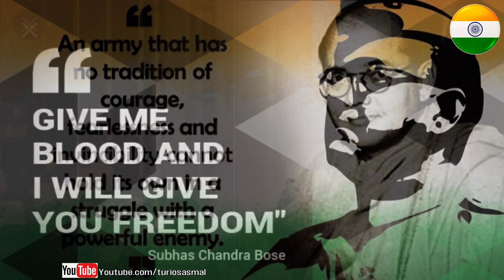How to draw netaji subhash chandra bose step by step.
Hey guys !
We are back again with a new video.

Today I have come up with a drawing video of a realistic portrait view of Netaji Subhash Chandra Bose🌼🌼🌼
This is a tribute video on occasion of his birth anniversary...A great hero of our nation was born on 23rd January,1897. A great salute to him...Jai Hind.🙏🙏🙏🙏🙏🙏🙏

 Shown on this video -  "How to draw Netaji Subhash Chandra Bose realistic step by step very easily".

So, I made this drawing video for the beginners,olders and also for the kids.
This video gives a detailed idea, How to draw very easily,you can understand that in this video. If you face any problem regarding this drawing and need any help or queries. Pls enter your comments in the comment box.
This video tutorials takes up 4-5 hrs to complete the drawing, it's consumes much time..So, I have shorten this video,only important tricks and techniques are included in this video.
Hope you will guys enjoy this video. If you want some other types of drawing video,then state your comments in the comment box,pls give a like👍 to this video and if you are new to our channel,pls🙏🙏🙏 subscribe our channel.

 🌸🌸 Link of pencil sketch portrait drawings🌸🌸

Stay Happy, Stay Home & Be Safe.